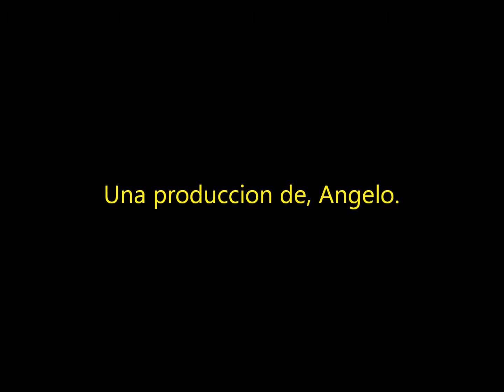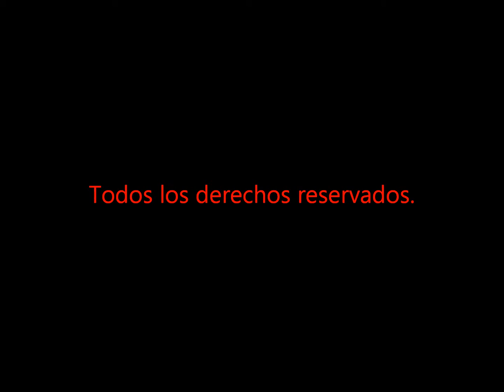Imaginacion 3-D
Imagenes creadas en Bryce 7